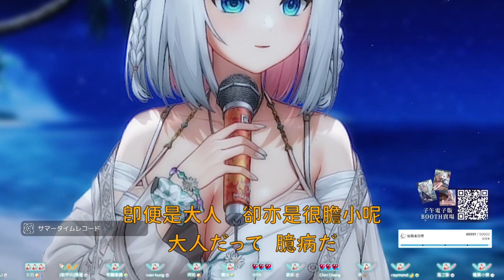【浠Mizuki】サマータイムレコード / じん【中日字幕】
譯者:kyroslee
封面圖: ʚ Snowbell ɞ